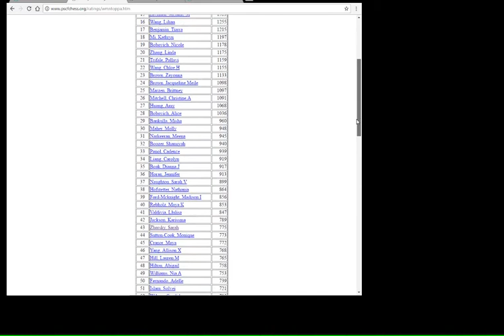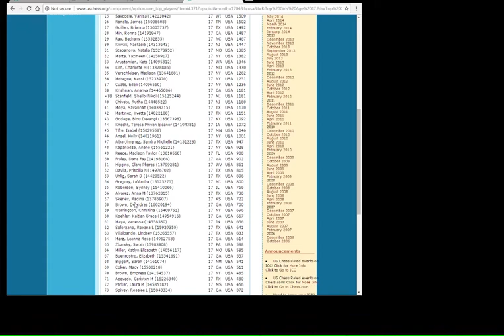Sarah Zbarsky Top 100 in USA at age 17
A podcast interview with NHA student Sarah Zbarsky and National Master Bela Kis.